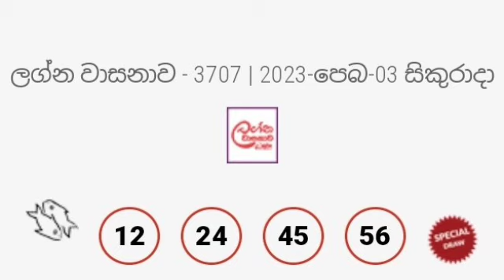Lagna Wasana 3707 |today lagna wasanawa 3707 | ලග්න වාසනාව 3707 | DLB lottery results 2023.02.03